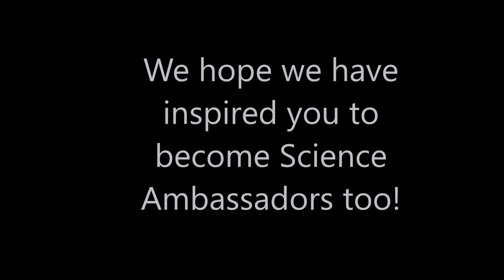Science Ambassador Movie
A short film made by our Science Ambassadors, explaining their role in school.